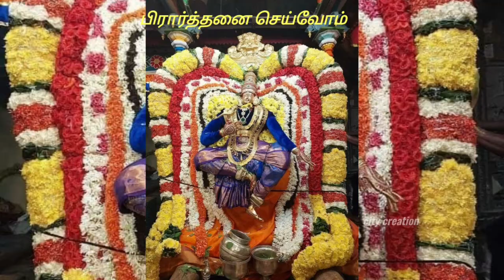பஞ்ச மூர்த்தி ஊர்வலம் திருவீதி உலா திருவண்ணாமலை தீபத்திருவிழா முன்னிட்டு பிரார்த்தனை செய்வோம்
சிவசிவ சிவசிவ அரகர அரகர திருச்சிற்றம்பலம்!*💐💐💐